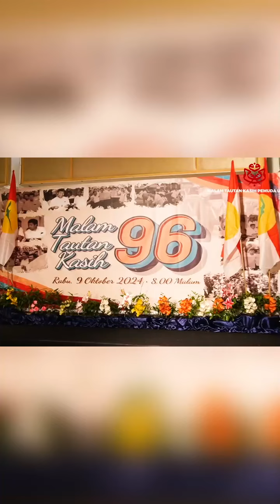DSZH: "SEKALI KITA BERKAWAN, KITA BERKAWAN DUNIA DAN AKHIRAT"